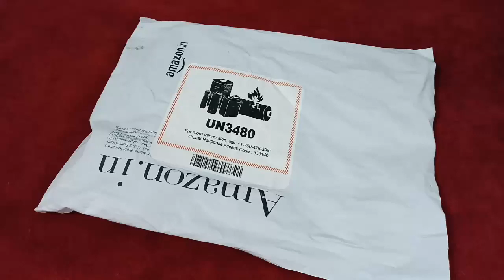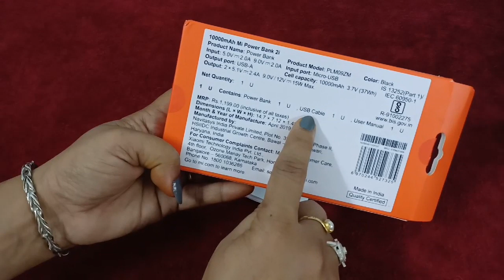MI POWER BANK UNBOXING AND REVIEW /AMAZON SHOPPING/AMAZON SALE-MONIKAZZ DIY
Today I am sharing an honest review of mi power bank which I purchased from AMAZON
If you liked this review video  then please Like it, Share It.